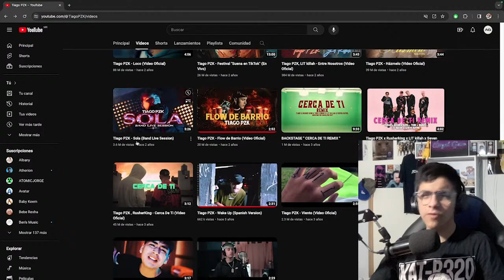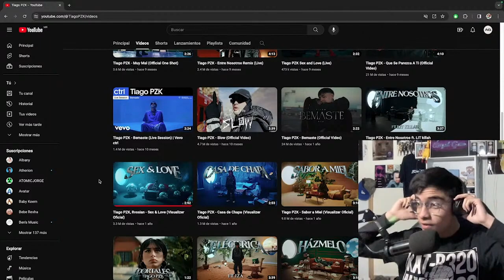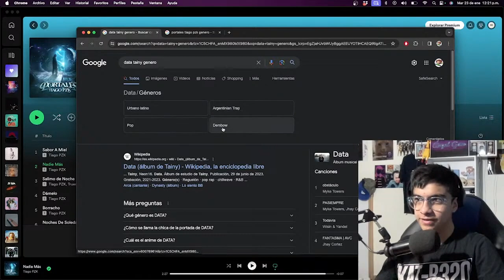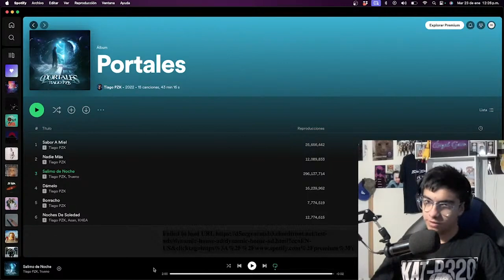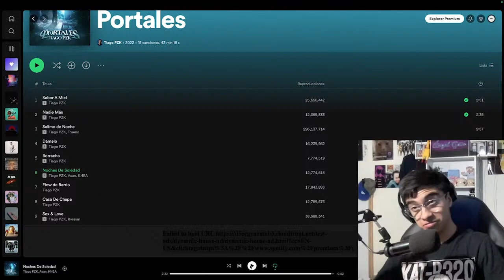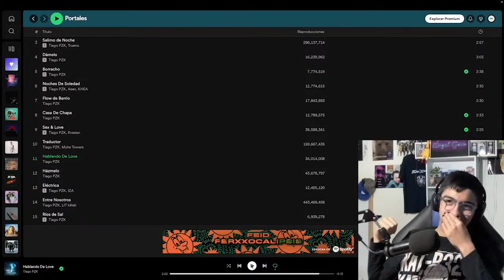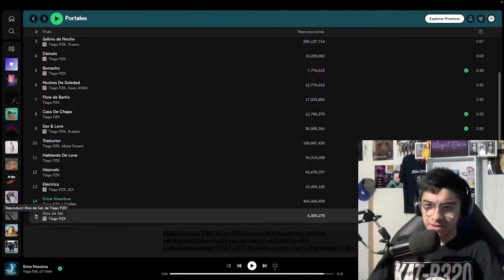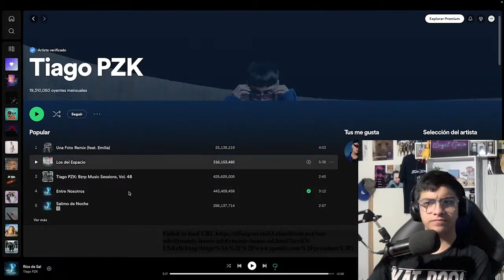Reaccionando a Portales de Tiago PZK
Le doy un 7.7 de 10 a este proyecto.

¿a ustedes que les parece?

Tags (ignorar)
tiago pzk
wake up cover español
portales
portales tiago pzk